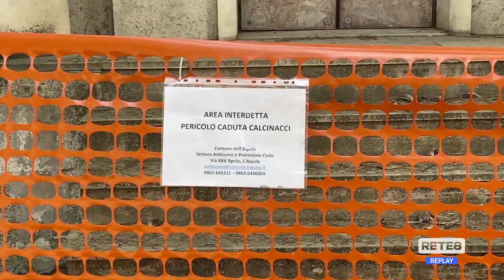Sisma L’Aquila - Cimitero ancora inaccessibile